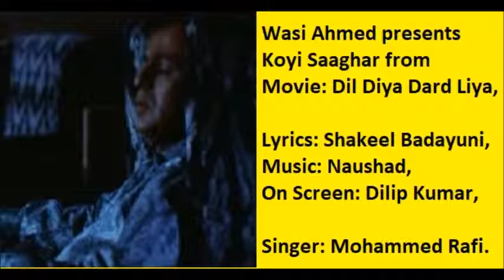Koyi Saaghar Dil Ko Behlaata Nahin Wasi Ahmed